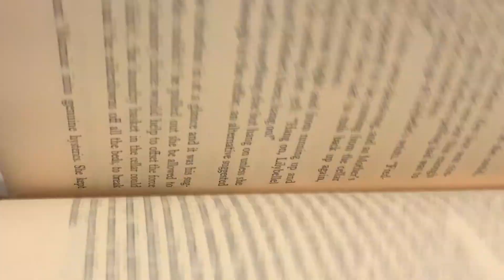ANDY'S HORROR SHORTS: BOOK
This is horror by the book.

Special Thanks to Jesse VandenBergh, LeMar McLean, Stephen Gemberling and Ed Bogdanyi